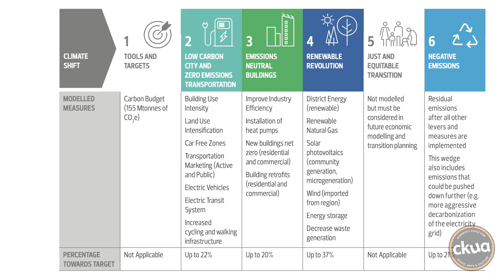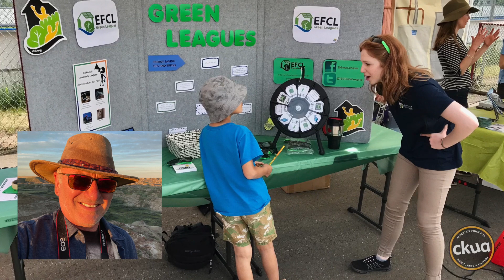The Coolest Solution to Climate Change (Edmonton's Community Leagues)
Edmonton has 162 community leagues, one representing every neighbourhood in the city. These are hubs of community activity from social and sports programs to as it turns out - action on climate change. We catch up with Laura Cunningham-Shepeley of the Edmonton Federation of Community Leagues to find out how Green Leagues are doing energy efficiency projects, installing solar and operating community gardens and taking many small steps to tackle climate change and build climate resiliency.

Episode 235